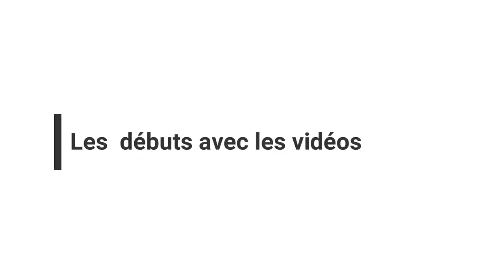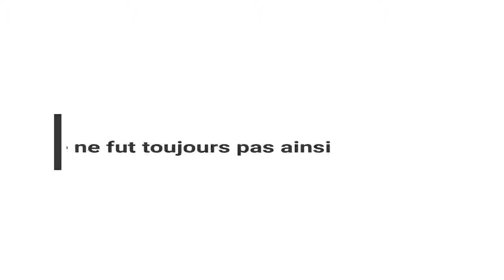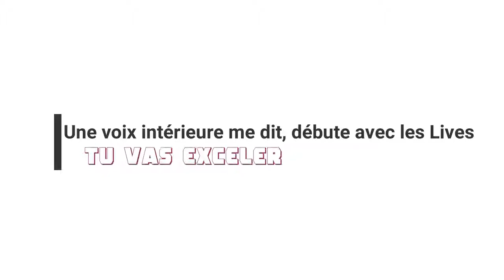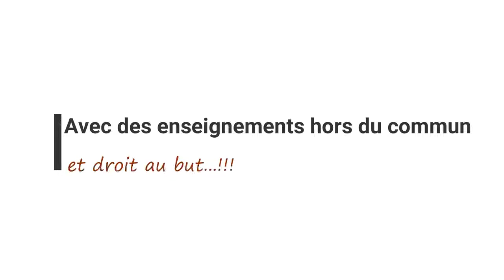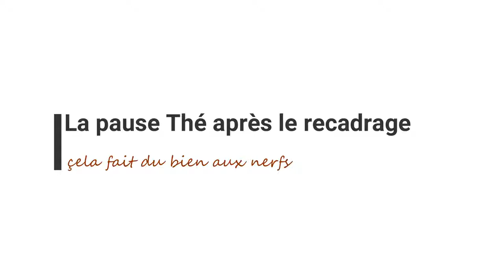Spot anniversaire pour un an de Conscience Nouvelle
Le 13 juillet 2018 Conscience Nouvelle a eu 1 an. Pour marquer le coup, un clip a été préparé pour présenter un peu le parcours de CN et encourager quelqu'un par là à passer à l'action. Merci de faire partie de ce formidable. Je vous aime

*Pourquoi Conscience Nouvelle?

C'est un projet en développement personnel qui a pour but principal de contribuer au changement de mentalité dans notre communauté africaine. Les autres communautés sont les bienvenues pour une meilleure compréhension inter-communautaire.

*Qui se cache derrière Conscience Nouvelle?
Je suis Mangré Christelle Akossi, Fondatrice de Conscience Nouvelle. Je suis une ivoirienne qui a vécu et étudié une dizaine d'années en Allemagne et en France.
Je suis juriste d'affaires transfrontières franco-allemande. J'ai eu aussi à étudié la sociologie et la politique. Je suis polyglotte ( je parle 4 langues dont l'allemand, l'espagnol, anglais et français)

De retour au pays je suis confrontée au travail a un choc de mentalité. Cet état de fait à, j'ai découvert ma mission de vie.

Suis-moi dans un pan de mon intimité

Pour ne rien manquer de mes publications et lives

Si tu aimes la lecture et être au courant de mes évènements